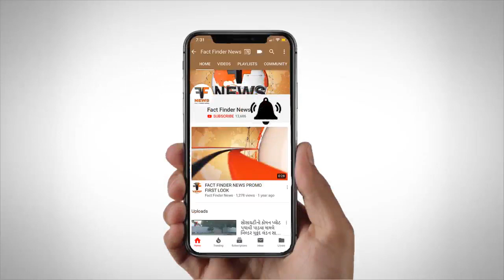પાદરા: લોકડાઉનમાં નગર સજ્જડ બંધ,જુઓ ડ્રોન દ્રશ્યો